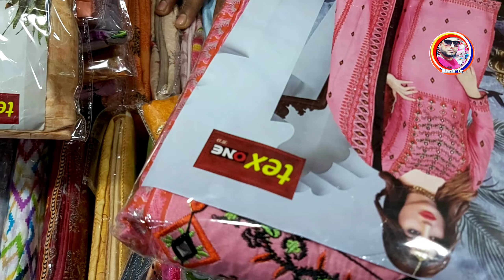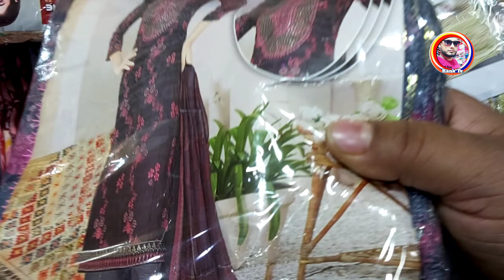Tex One with new collection in 2023 ||ট্রেক্স ওয়ান নিয়ে এলো গোপন তথ্য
ট্রেক্স ওয়ান থ্রি পিজ কালেকশন সম্পর্কে জানুন বিস্তারিত ভিডিও টি দেখুন ট্রেক্স ওয়ান থ্রি পিজের মালিক পহ্মে গোডাউনে থেকে এই ভিডিও টি আপলোড করা হলো আরো বিস্তারিত জানতে আমাদের প্রত্যক ভিডিও দেখবেন নুত্যনতুন সব পোশাক শিল্প ভিডিও পাবেন ধন্যবাদ। facebook Mahadi Hasan #@allVideopost72 #@RankTv.c #@Sports.B #@islamicvoiceten #@all post70 #@YoutubeTimes70

বিস্তারিত জানতে আমাদের ভিডিও চ্যানেল গুলো দেখুন ধন্যবাদ। 💞